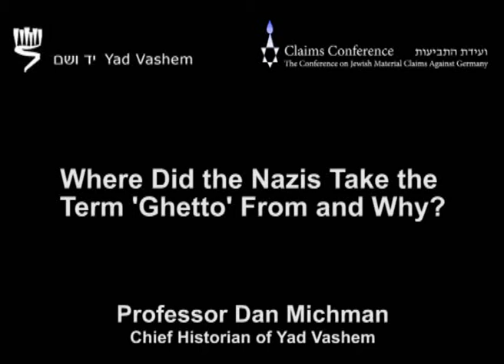Where Did the Nazis Take the Term "Ghetto" From and Why?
Professor Dan Michman, Chief Historian of Yad Vashem, discusses the question of "Where Did the Nazis Take the Term 'Ghetto' From and Why?". The lecture is part of the series "Insights and Perspectives from Holocaust Researchers and Historians."